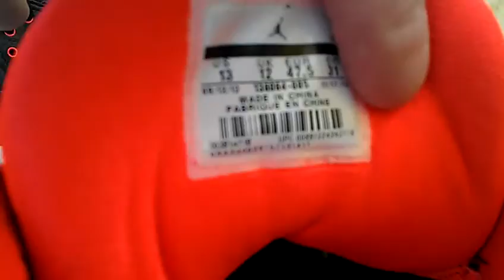Ebay Find Jordan 3 Crimson